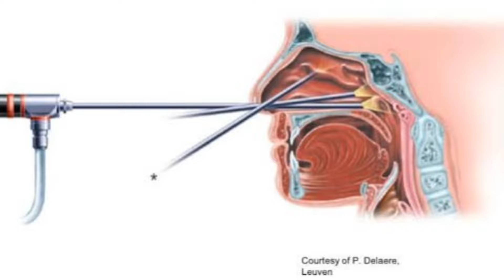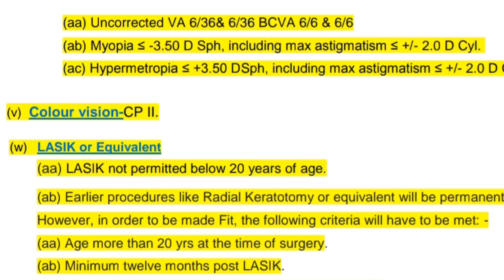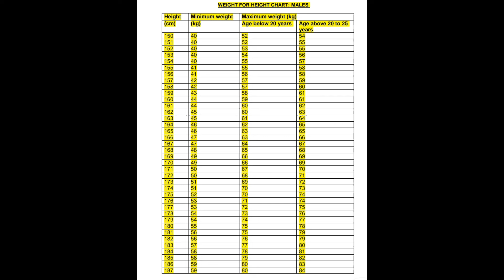Every AFMC Medical Test | Personal Experiences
AFMC is a dream college For many aspirants.
To join AFMC one has to clear AFMC Screening.
AFMC Medicals is the most important Criteria for it.

In this I video I share my personal Experiences of My Afmc Screening.

THANKS FOR SUPPORT,,, { KEEP GOOD THING GOING }

just
MAKE THAT RED BUTTON GREY !!
 DO